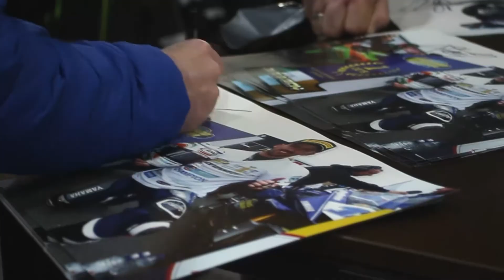SOLD: 2008 KTM 990 SM @ Megabikes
KTM 990 SM @ Megabikes
€6,995

**Bike featured in this ad is in our Ballymount store

- Extremely Clean
- Super Low Mileage
- 6,003km
- Twin SC Project Exhausts
- WP Suspension
- Fully Serviced
- 3 Months Warranty

For more information please contact Megabikes on 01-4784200

Tags -
KTM Supermoto super moto 990 990sm sm 990 sm duke 690

Store Locations:
Ballymount:
- Robinhood Industrial Estate, Robinhood Rd, Ballymount, Dublin, D22 WP11

Wexford St:
- 3-4 Wexford St, Saint Peter's, Dublin, D02 TY03